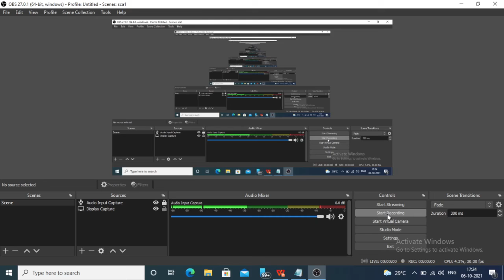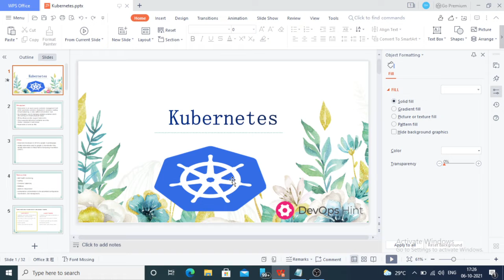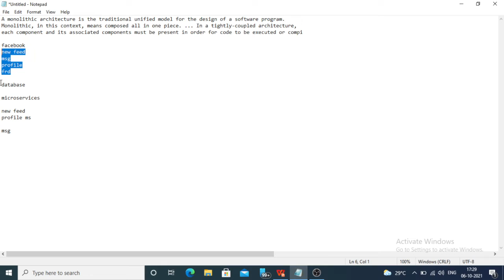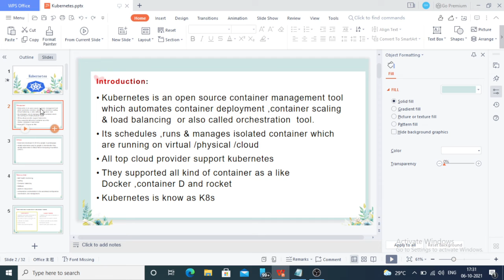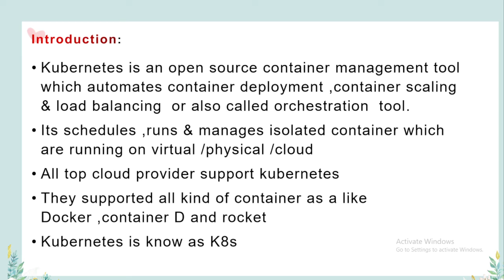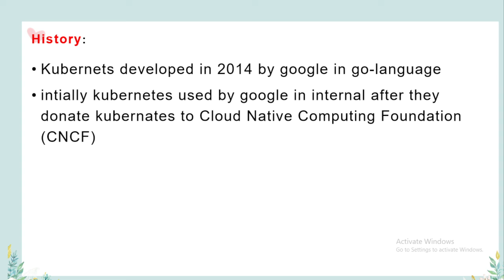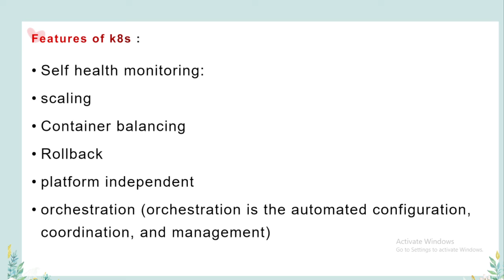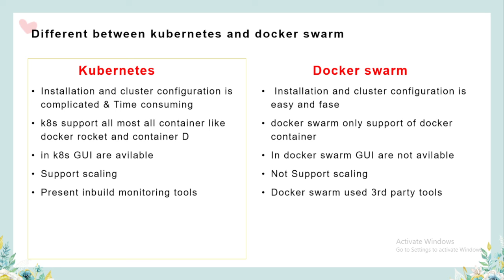#1: Kubernetes Introduction in Hindi (हिंदी) | What is Kubernetes in Hindi (हिंदी)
In this Video we are going to perform Kubernetes Introduction in Hindi (हिंदी) | What is Kubernetes in Hindi (हिंदी) | Kubernetes in Hindi (हिंदी)

0:00 Kubernetes Introduction in Hindi (हिंदी)
5:00 What is Kubernetes in Hindi